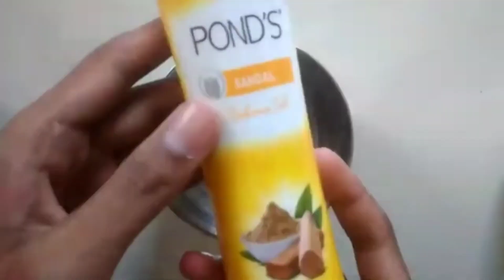Homemade Acrylic Paints 🎨🖌️|How to make Acrylic Paints at home by using talcum powder